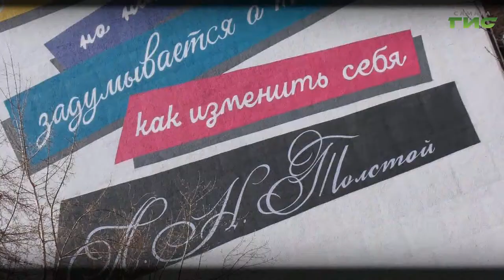"Шаромыга" / "Город. История. События" от 14.04.2022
Пароход начал отваливать от пристани и быстро вышел на фарватер. Пассажиры стали расходиться по каютам, и только Толстой продолжал стоять на палубе: "Вишь ты. Шаромыгой меня назвал. Видно похож я на шаромыгу-то. Крепкое словечко ввернул, так меня еще никто не называл". Смотрите программу "Город.История.События".